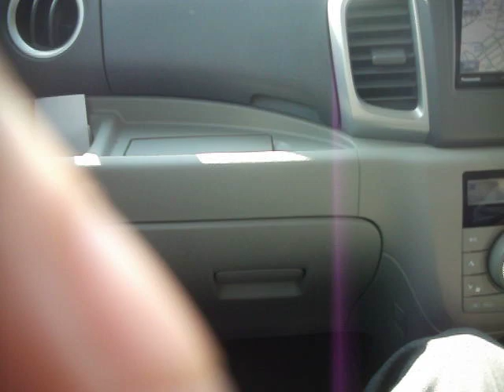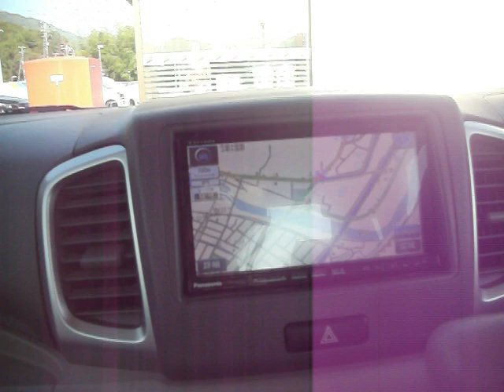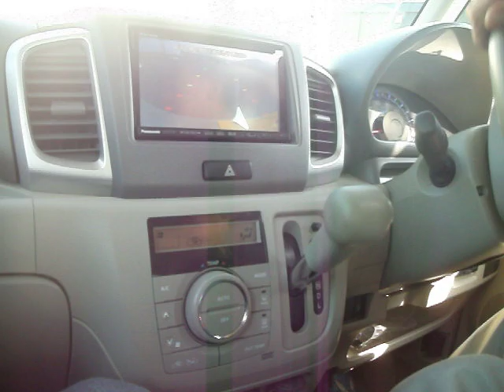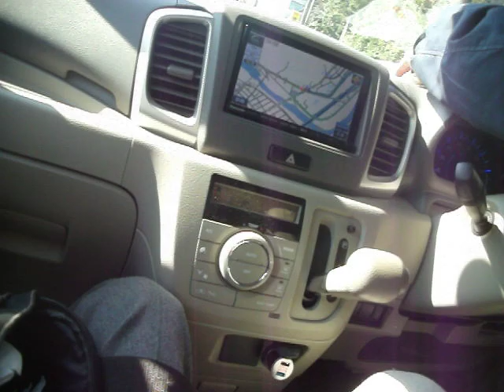守内の錦川沿い畠に竹炭窯を作る為草刈りに行く途中の錦川ドライブ沖村充宣君運転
11月3日は同級生泉忍くん誕生日だった｡カーラジオが混線してカオスｗ